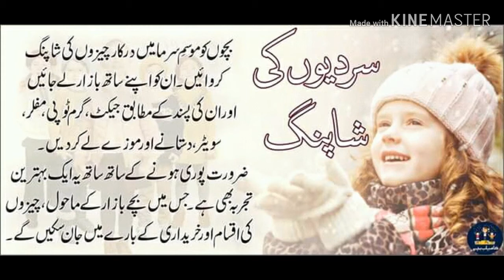|| Shopping of winter season ||……( Muhammad Aqib Gul )